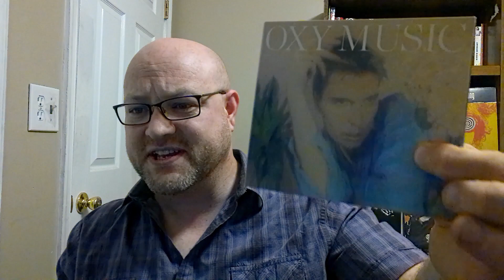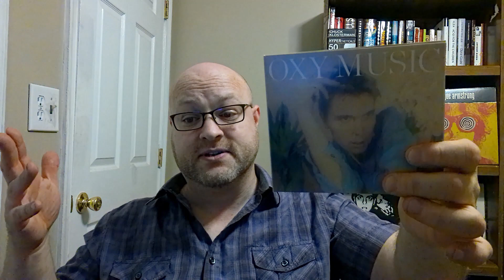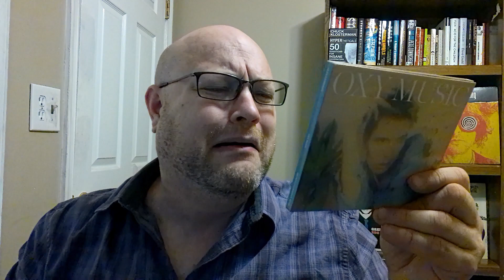Best Albums Of 2022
Top 20 Albums of 2022 but it's really the Top 27 because there was such a good batch of records to pick from.   So kick back and take in all my recommendations for your listening pleasure and see if we have any in common.   There's everything from Rock, Rap, Country, Pop and more, so be on the lookout for something different.   This is the place to find new music to rock out to.   These 2022 Albums Make Life Better Instantly, Best Albums Of 2022 (Top 20)

Join me in my journey to hear every song ever!  Album reviews, music news and everything else a music fan can enjoy.   All in one place.   The only place - Every Song Ever.  These 2022 Albums Make Life Better Instantly.  Best Albums Of 2022 (Top 20)